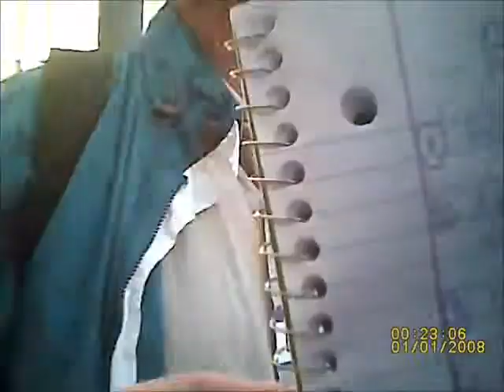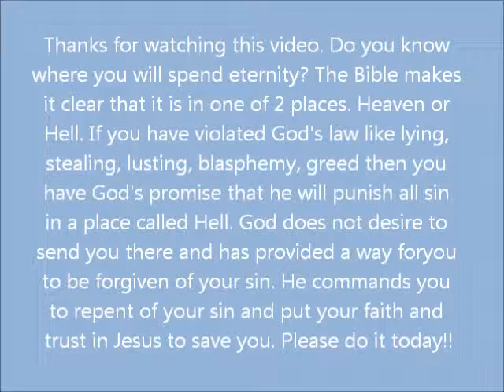FRED HEARS THE GOSPEL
Fred hears the Gospel of Jesus Christ. Bill and Chris take a few minutes and share the Gospel with Fred. There is nothing more important than where a man spends eternity, Do you know where you will spend eternity? The Bible makes it clear that it is in one of 2 places. Heaven or Hell. If you have violated God's law like lying, stealing, lusting, blasphemy, greed then you have God's promise that He will punish all sin
in a place called Hell. God does not desire to send you there and has provided a way for you to be forgiven of your sin. He commands you to repent of your sin and put your faith and trust in Jesus to save you. Please do it today!!